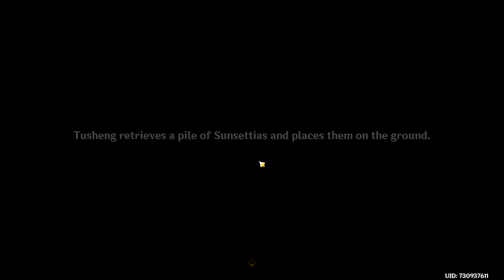[Genshin] Chili Con Cloudy